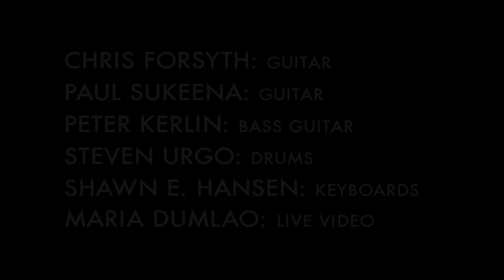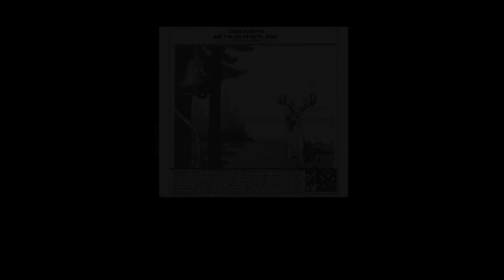Chris Forsyth & The Solar Motel Band: Solar Motel Part III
Recorded at The Rotunda, Philadelphia

Chris Forsyth: Guitar
Paul Sukeena: Guitar
Peter Kerlin: Bass Guitar
Steven Urgo: Drums
Shawn E. Hansen: Keyboards
Maria Dumlao: Live Video

Concert Video Director: Jesse Sheppard

Film Crew:
Darragh Friedman
Alex Copeland
Glenn Fahnestock

Audio Recording:
Sebastian Petsu (Aud)
Frank Bellina (Sbd)

Audio Mix: Jeff Zeigler

Concert Presented By Bowerbird